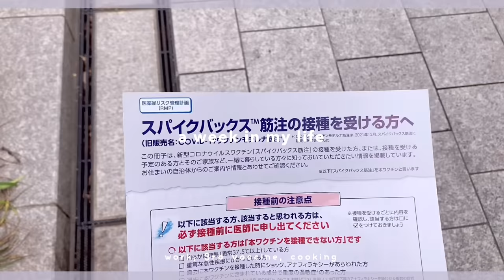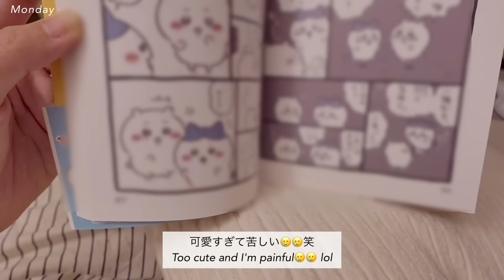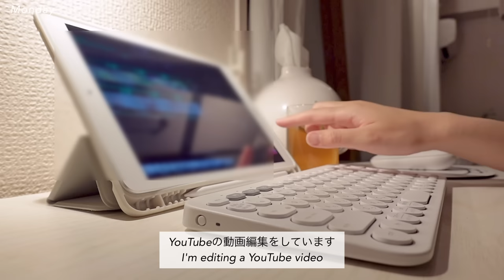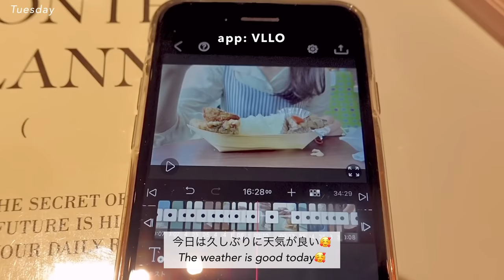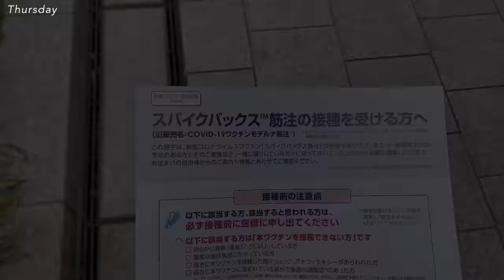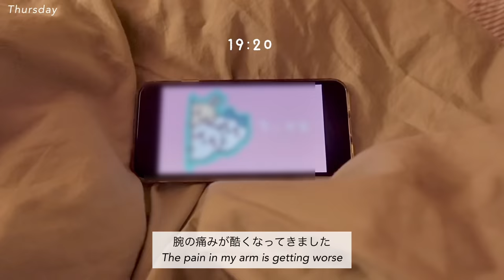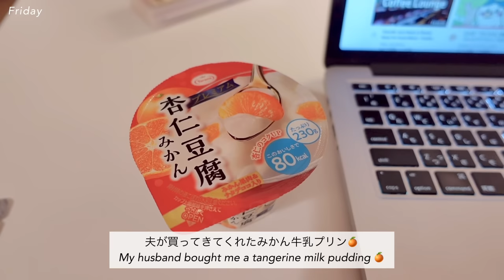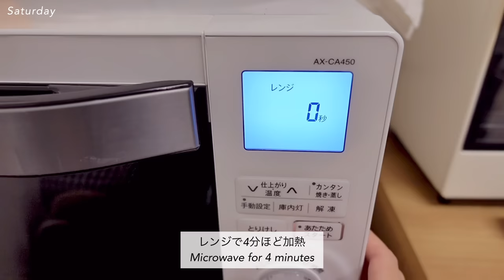OLの(ほぼ)1週間vlog, 休日と出勤日👩🏻‍💻☁️ ワクチン3回目💉, ひとりランチ, 出勤コーデ, ホームカフェ, 自炊の日々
今週もご視聴いただきありがとうございます〜‼︎
3回目のワクチン接種をした1週間のvlogです📝

*Language subtitles will be added by tomorrow. thank you!
* English Subtitles are incomplete🙇‍♀️

〰️ items
楽天room(家具や雑貨をのせてます)

edit: VLLO
camera: sony zv1, iphoneSE